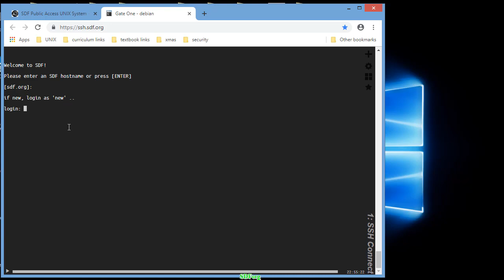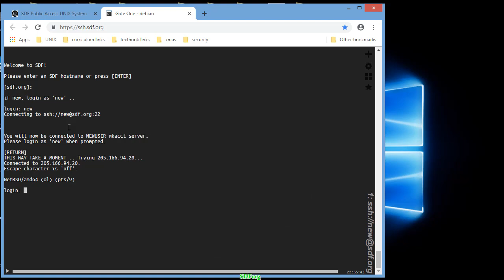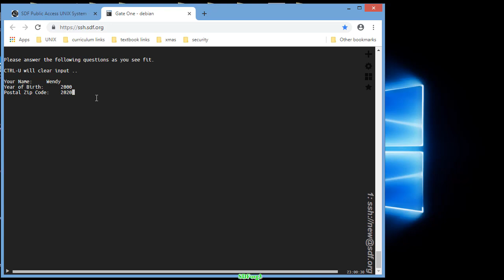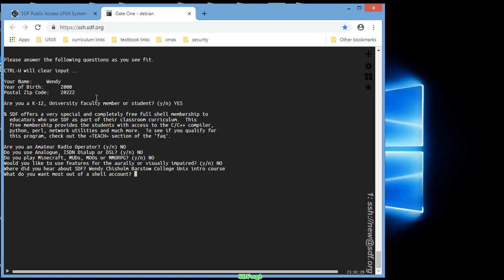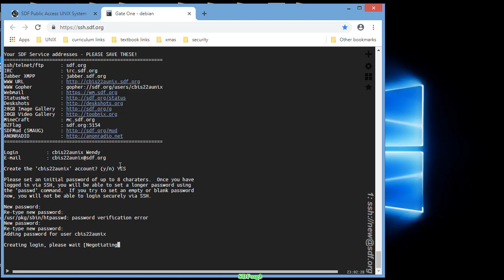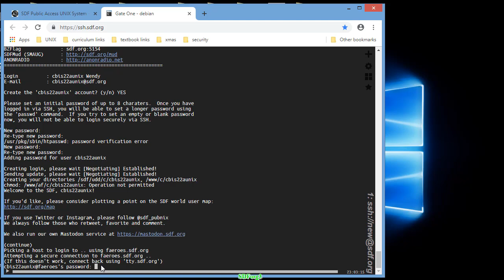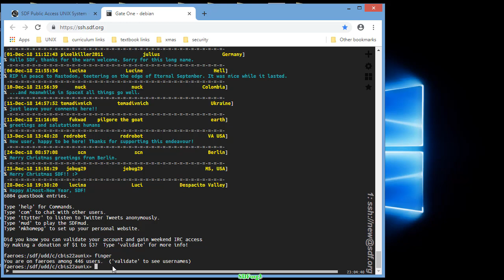MKACCT with UNIX using SDF.org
This video is part of on going series for a UNIX course. This video show's how to use a web browser, using ssh procotol, to remotely connect to a UNIX server, create a new account, and begin to start to use SDF's server to learn basic UNIX commands.   Please don' forget to send a donation to SDF.org, small community college across the US needs support from such non-profit organizations.  Thanks SDF, you've helped over 431 students that I know (12/31/2018) this year along!  THANKS... check is on the way. NOTE: Watching videos from this channel without course material, could prove confusing.